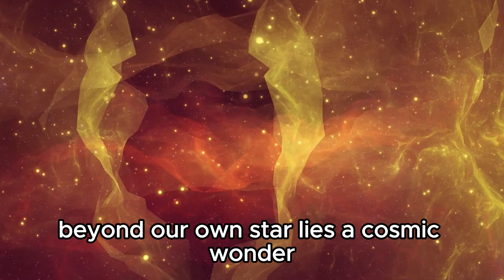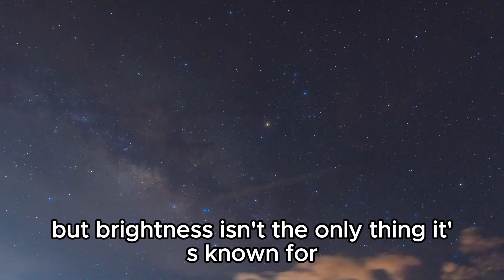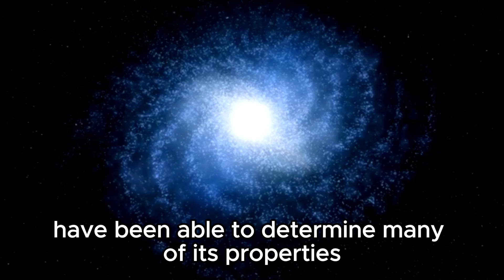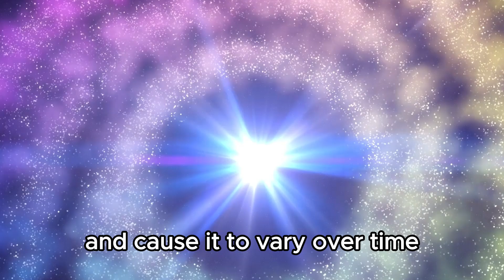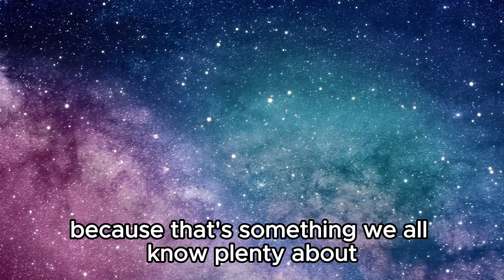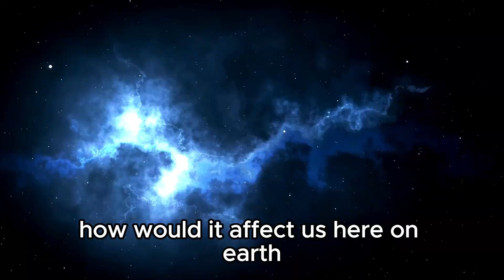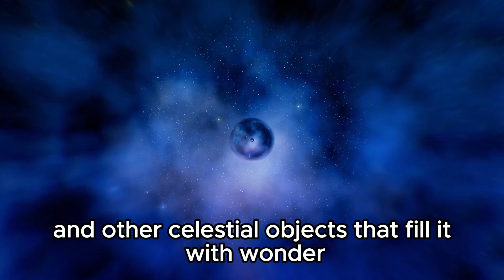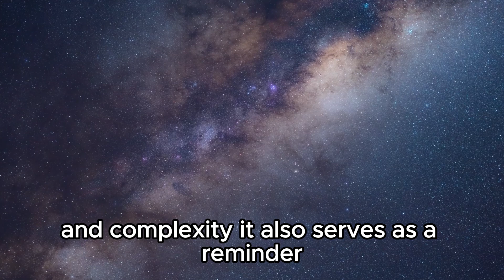James Webb Telescope's CONCERNING New Discovery About Betelgeuse Supernova 2023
🔭 Exciting News from Space! The James Webb Telescope has made a stunning new discovery regarding the Betelgeuse supernova of 2023. This discovery is nothing short of groundbreaking, shedding new light on the life cycle of massive stars and the dynamics of stellar explosions. Scientists are buzzing with excitement as this finding challenges previous assumptions and opens up a realm of new possibilities for understanding the cosmos. Join us as we delve into the details of this incredible revelation, exploring what it means for our understanding of supernovae and the universe at large. Don’t miss out on this cosmic journey!